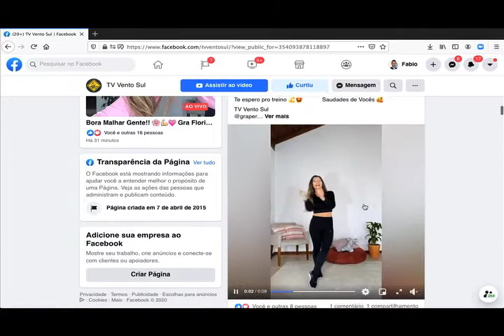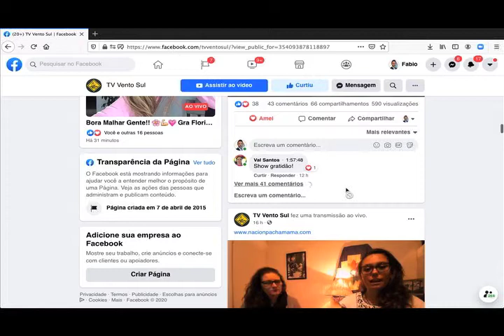Vento Sul Shop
Vídeo divulgação do Site Vento Sul Shop uma parceria da TV Vento Sul e a Levante Lab.

Vento Sul Shop é mais que um site pra TV Vento Sul. A Levante Lab ousou sonhar com um portal aberto ao convívio e a interação da comunidade local com lojas de artistas, terapeutas e professores. Conectando toda a comunidade com serviços e produtos locais. Que passam a fomentar diretamente os Artistas Locais com o faturamento da sua loja

A Vento Sul Shop oferece uma plataforma com tudo o que é preciso para criar a sua loja, aumentar as suas vendas, e ainda, fortalecer a sua comunidade e artistas locais.

Se imaginou fazendo parte dessa transformação?
Obtenha sua loja online na nossa comunidade virtual.